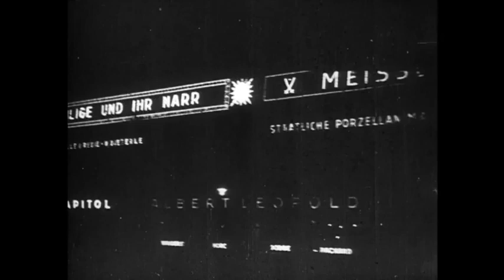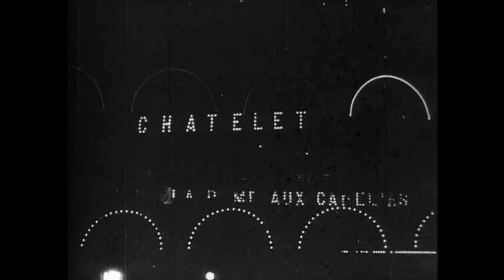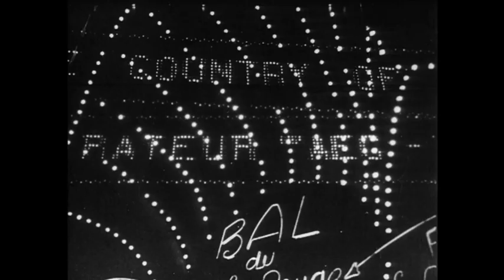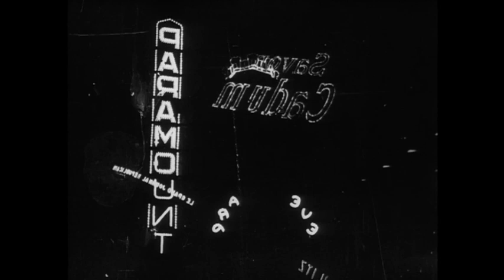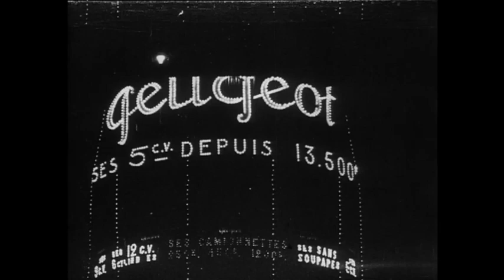Les Nuits électriques - Eugène Deslaw (1928) Musique Théo Martelet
Eugène Deslaw, Filmliga, 1928. Ami de Luigi Russolo qui joua en direct sur ses films avec le Rumorharmonium :
" Le film " à acteurs " ne me tente absolument pas. J'estime que la nuit moderne, peuplée de lumières étranges et chantantes, la nuit moderne qui ne ressemble vraiment à aucune autre nuit de l'histoire, est photogénique autant, plus encore que le visage d'une belle femme. [.] Je ne travaillais pas selon un scénario préconçu. Je sortais le soir avec beaucoup de foi et mon petit appareil que tout le monde prenait pour un simple appareil photographique. Je me perdais dans la mer, dans la nuit, dans la foule. Je chassais les images comme on chasse des oiseaux. Des vagues sonores déferlaient. Le miracle venait à pas rapides, haletant. Je le saisissais confusément et l'enfermais dans ma boîte."
Théo Martelet de l'atelier Nautilus de l'école Faverges a réalisé la musique de ce film d'Eugène pour le 100 anniversaire de l'art des bruit de Luigi Russolo (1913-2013).

Création en concert le 1er mars 2013 à l'école de Faverges.